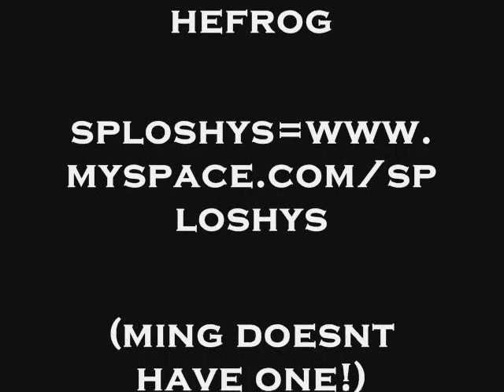Panic! @ The Disco!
We're not actualy Emo.

(under construction)